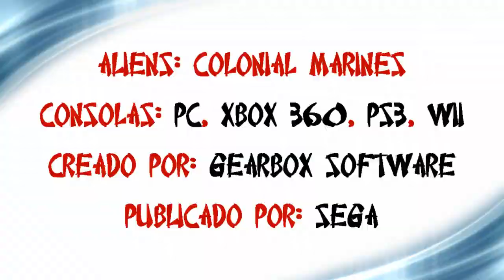juegos 2012-2013 parte 1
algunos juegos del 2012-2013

ke saldran en estos dias.